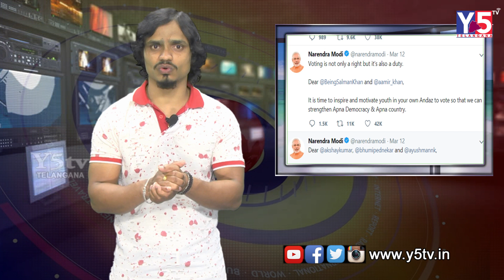PM Modi Tweets To Celebrities Nag, Mohanlal, Dhoni. to request Each Citizen To Vote Compulsory |Y5TV